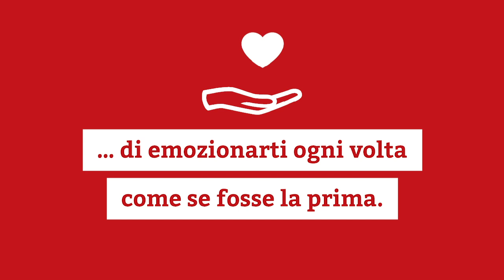Un video speciale per augurarti buon Natale - CBM Italia